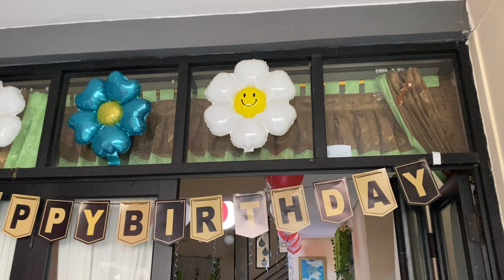Dekorasi Balon Merah Putih - Do It Yourself (DIY)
Dekorasi Balon Merah Putih ini dibuat di garasi mobil. Pesta ulang tahun anak mejadi lebih meriah dengan Dekorasi Balon Merah Putih di Garasi Rumah. Biaya pembuatannya pun murah, dan menggunakan peralatan sederhana. Selamat menikmati video Dekorasi Balon Merah Putih.

Bahan yang diperlukan dalam pembuatan Dekorasi Balon Merah Putih ini adalah sebagai berikut:
1. Balon warna merah
2. Balon warna putih
3. Slinger merah putih
4. Balon foil angka
6. Pita balon
7. Balon foil love kecil warna silver
8. Balon foil bintang kecil warna silver
9. Lem balon
10. Air keran untuk pemberat balon di bagian bawah
11. Gunting
12. Lakban
13. Peniup balon manual/ elektrik
14. Karpet rumput ukuran 1 x 2 meter